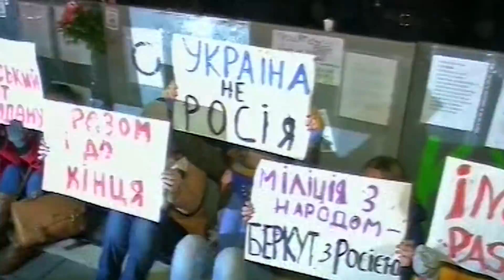CВОБОДА НІКОЛИ НЕ ДАЄТЬСЯ РАЗ І НАЗАВДЖИ, за неї треба боротися щодня — З Днем Гідності та Свободи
Українська патріотична спільнота достатньо сильна для того, щоб захистити свободу, демократію і європейський вибір. Про це у відезверненні з нагоди Дня Гідності та Свободи заявив лідер партії «Європейська Солідарність», п’ятий Президент Петро Порошенко. Він наголошує: свобода ніколи не дається раз і назавжди, за неї треба боротися щодня.

«І через сімнадцять років після Помаранчевої Революції, і через вісім років після початку Революції Гідності ми впевнені  – шанс, який ці події відкрили перед Україною, наше покоління не втратило. Ми відстояли свободу і незалежність. Ми – серед небагатьох країн, які зберегли демократію в цій частині світу», – зазначає Порошенко.

«Ми із вдячністю згадуємо і схиляємо голови перед Небесною сотнею. І перед небесними тисячами героїв оборони України від російської агресії», – говорить п’ятий Президент.

Порошенко констатує: два з половиною роки тому до влади в Україні прийшли люди, для яких гідність та європейський вибір не являли жодної цінності. «Свого часу вони відверто глумилися над учасниками Революції гідності. Пригадайте їхній номер про вовняний одяг і ебонітові палички «Беркуту».  Той цинізм вони називали «гумором». А потім на вимогу Путіна «беркутів» відпустили до Росії – просто з лави суду. Шанси юридично довести, хто був замовником розправи над Майданом, – втрачені. Їх знищив Зеленський», – наголошує лідер «Європейської Солідарності».

Порошенко нагадав: у листопаді 2013 року першою на Майдан вийшла українська молодь, обурена рішенням влади зупинити євроінтеграцію України. «Відновлення курсу на членство в Європейському Союзі стало однією з головних вимог Революції Гідності. Переорієнтували українську економіку з російського ринку на ринок ЄС. Відкрили безвізові двері до Європи для десятків мільйонів українців. Безальтернативність стратегії на вступ до Євросоюзу та НАТО закріпили в Конституції».

«А що зроблено на цьому напрямку за останні два з половиною роки? Тішить хіба що те, що на рівні риторики влада не сміє заперечувати курс на євроатлантичну інтеграцію. Бла-бла-бла – з цим у них виходить добре. Не дарма таких як вони люди колись називали «мастером разговорного жанра», – говорить Петро Порошенко.

«Однак, якщо судити за конкретними справами та проектами, реальний рух України до Європи зупинено. Гірше того – у внутрішній політиці відбуваються процеси, які віддаляють нас від Європейського Союзу. Де боротьба з корупцією? «Велике будівництво» стало масштабним бізнес-проектом з особистого збагачення першої особи держави. Подібні проекти існували лише за часів Януковича», – нагадав Порошенко.

«Йде знищення свободи слова. Під прикриттям нібито боротьби з олігархами влада хоче загарбати всі телеканали, щоб не лунало жодної критики. Щоб було, як в Лукашенка. І це далеко не все, що вони планують. Замість пропорційної системи з відкритими списками, якої вимагав Майдан і яку ми закріпили у Виборчий кодекс, Зеленському радять не просто повернути змішану систему, а повністю перейти на мажоритарку. Бо «слуги» впали настільки, що можуть розраховувати лише на адмінресурс і скупку голосів, як це було на округах останнім часом», – застерігає п’ятий Президент.

«А ще вони хочуть голосувати по Інтернету. Ця технологія стала одним із головних інструментів  фальсифікації на вересневих виборах в Росії до путінської державної думи. Парламентські вибори, які згідно Конституції чітко мають відбутися в останню неділю жовтня п’ятого року повноважень Верховної Ради, тобто у жовтні 2023 року, вони задумали перенести на рік, незважаючи на Конституцію. Щоб провести їх пізніше президентських. І для цього всіма правдами й неправдами хочуть взяти під контроль Конституційний суд, щоби перекрутити Основний закон на свою користь», – говорить Порошенко.

«Парламентсько-президентська республіка, яку повернули на вимогу Революції гідності, стала вже фікцією. В руках Зеленського – стільки влади, скільки не було в жодного з президентів України. Але йому й цього замало. Тому Банкова і вкинула в інформаційний простір тезу про «президентську республіку». І я не здивуюся, що, якщо їм тільки вдасться протягнути до Конституційного суду слухняних суддів, вони спробують зробити з Конституцією те, що вчинив Янукович в 2010 році», – припускає лідер партії.

«Але річниця Революції гідності ще раз нагадує, чим завершуються в Україні спроби будувати авторитаризм і диктатуру. Хто цього не зрозумів, хай спитає в того ж Януковича», – зауважив Петро Порошенко.

Він наголошує: є приводи для тривоги, але немає місця для песимізму. «Ми точно знаємо про певні плани влади. Про якісь – здогадуємось. А поінформовані – значить, озброєні!», – переконаний Порошенко.